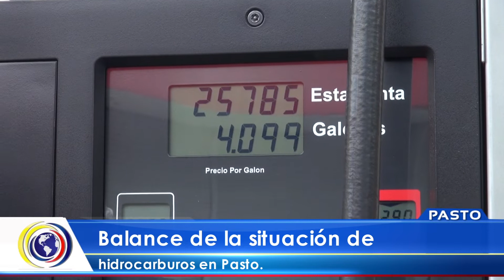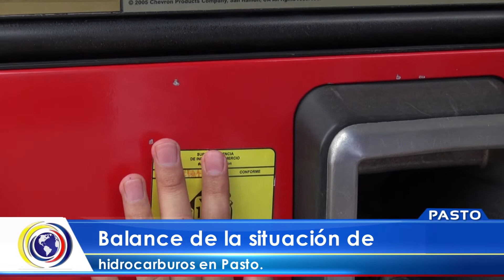CNCNoticiasPasto| Balance de la situación de hidrocarburos en Pasto